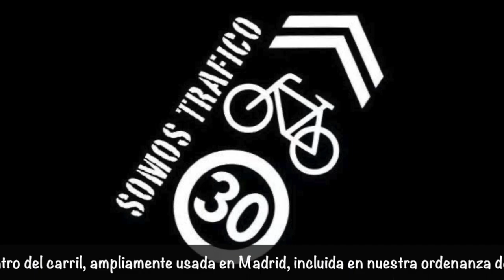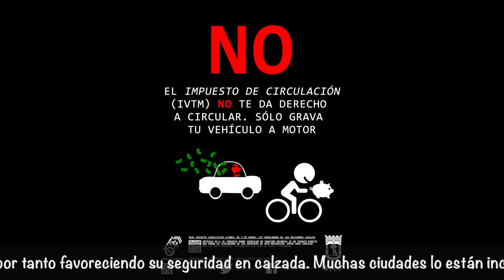El derecho a la lentitud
Nos encanta como se ha puesto en valor la circulación por el centro del carril, ampliamente usada en Madrid, incluida en nuestra ordenanza desde 2010, y que se recomienda en todas las guías de ciclismo urbano por hacer más visible y previsible al ciclista, y por tanto favoreciendo su seguridad en calzada. Muchas ciudades lo están incluyendo también en sus ordenanzas, algo de lo cual nos alegramos profundamente. Cuantas más bicis en calzada circulando correctamente más seguridad para todos.

Y como siempre, apoyamos reducir el número de automóviles en las ciudades y la formación, ya que ambas cosas propician ciudades mejores para las personas y un tráfico más seguro para las bicis.